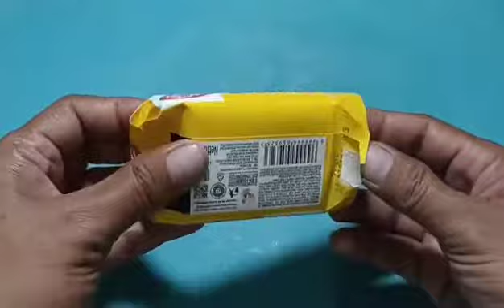Ukiran sabun ukuran sabun | kerajinan tangan dari sabun bentuk sepatu | soapcarving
cara membuat kerajinan tangan dari sabun batangan bentuk sepatu,, bahan yang di gunakan
sabun batang
pisau ukir
sikat gigi bekas
liat videonya sampai abiss.. semoga menjadi inspirasi
❤ coment

Hastag.